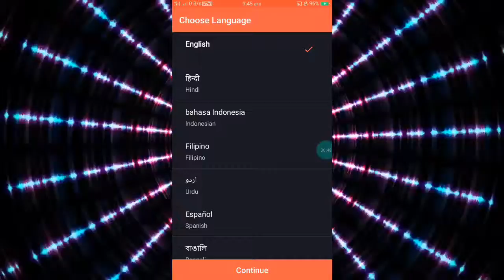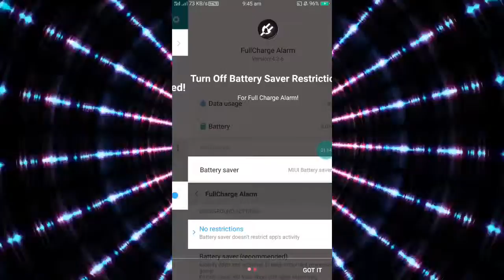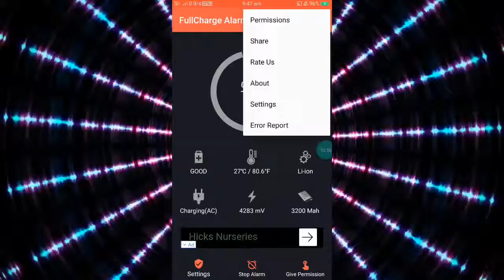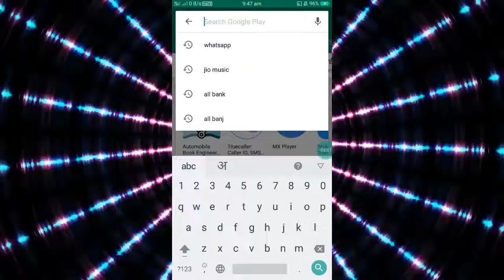फोन full चार्ज होते हो बोलेगा निकालो मुझे चार्जर से || technical sureshchandel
Dosto is video me aap seekhenge ki kaise mobile charge hote hi alarm bajega

Agar video pasand aaye to like kar dena

Comment karke batana ki video kaisa laga